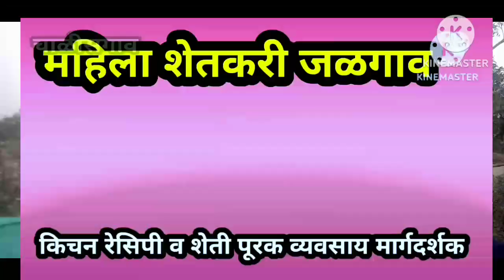पापड उद्योग चाळीसगाव, अशी करा सुरवात, महिला उद्योग चाळीसगाव, papad udyog jalgaon,